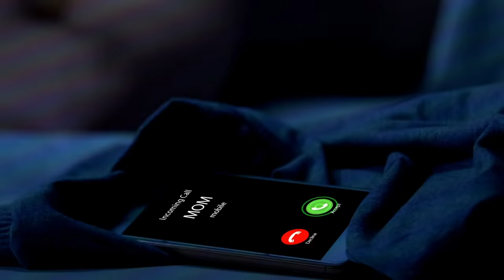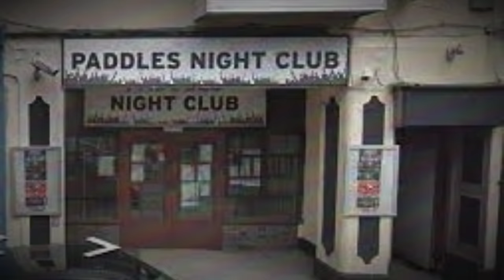Uncovering Lily Sullivan's Final Moments | True Crime Documentary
In today's video, we dive into the tragic story of Lily Sullivan, an 18-year-old girl who met a man named Louis Haynes at a nightclub and lost her life.

Lily was excited to experience adulthood and went to a nightclub in Pembroke, Wales. There, she met Louis, who was 31 years old. They liked each other and decided to go somewhere more private. Unfortunately, things took a horrifying turn.

Lily's mom grew worried when she didn't come home on time and couldn't reach her. She saw Louis acting strangely near a gas station and later discovered that he was the one who had killed Lily. It was a devastating moment for her.

Lily was a talented artist and had a passion for tattoos and music. She used her Instagram account to speak out against violence towards women. She had just started college and worked part-time at a supermarket.

Louis, out of fear that Lily would accuse him of assault, decided to silence her by strangling her. He dumped her body in a mill pond and tried to escape but was caught by the police. Eventually, he admitted his guilt and pleaded guilty to murder.

Louis was sentenced to life in prison, with a minimum of 23 years before parole. Lily's mom gave a statement expressing her deep pain and wishing she could have protected her daughter. The prosecution argued for a longer sentence due to the sexual aspect of the crime.

Timestamps:
0:00 - Introduction: Tragic Nightclub Encounter - Lily Sullivan's Story
0:32 - Surveillance Footage: Lily Sullivan's Last Moments
2:15 - Case Summary: The Heartbreaking Story of Lily Sullivan
4:48 - The Events Leading to Lily's Untimely End
7:12 - Louis Haynes Sentenced
9:05 - Aftermath